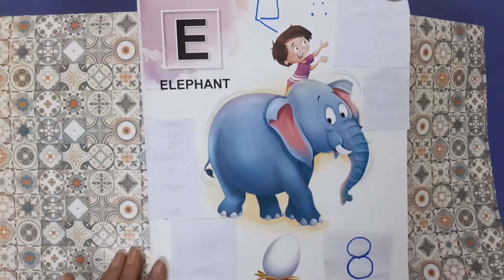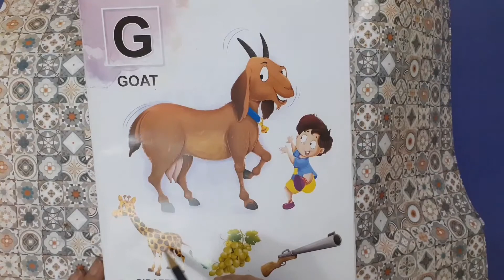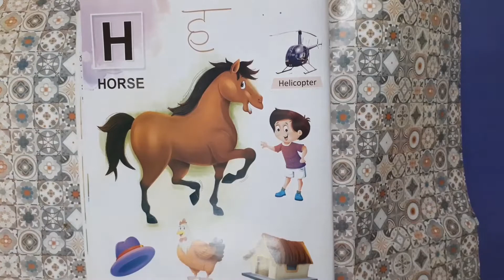English Book Reading E-I with Phonic Sounds | Home-Tutoring Nursery Classes Day-5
This video is the Day-5 course of the Home-Tutoring series for Nursery Class Students in which we will teach them English Book Reading through Letters E to I using Phonic sounds.
Make efficient use of the Lockdown by home-tutoring your kids.